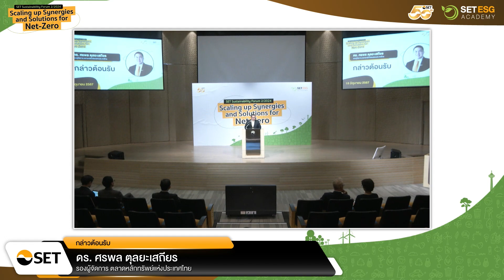SET Sustainability Forum 2/2024 (1/5) Opening (SET) & Exclusive Remarks (UNFCCC)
เมื่อโอกาสทางธุรกิจใหม่...อาจอยู่ระหว่างทางไป Net Zero
ทุกภาคส่วนจึงเร่ง Speed สร้าง Synergy ขยาย Solution
พร้อมสนับสนุนภาคธุรกิจไทยสู่เป้าหมายการลด GHGs และผลักดันภาคเอกชนไทยสู่ความยั่งยืนในระดับโลก ตั้งแต่
- พ.ร.บ. Climate Change , Carbon Tax, ระบบ ETS
- การเปิดเผยข้อมูลด้านความยั่งยืน/ESG ตาม IFRS S1 S2,
- การเข้าถึงแหล่งทุน Climate Finance, Sustainability-Linked Bond
- การปรับเปลี่ยนธุรกิจเพื่อรับมือความเสี่ยงโลกรวน (Transition) ตลอด Supply Chain เพื่อ “ไปด้วยกัน ไปได้ไกล”
- กลไกทางการเงินเพื่อแก้ไขวิกฤติ Climate Change เช่น Carbon Market, Carbon Credits
1. กล่าวเปิดงาน โดย ดร. ศรพล ตุลยะเสถียร SET
และ Exclusive Remarks โดย James Grabert, Director - Mitigation Division, UNFCCC
2. การนำเสนอ
หัวข้อ “The Integrity of the Global Carbon Market and Recommendations for the Ethical Use of Carbon Credits”
โดย Jens Radschinski, Regional Expert on Art.6 to support the implementation of the Paris Agreement, UNFCCC/IGES - Regional Collaboration Centre for Asia and the Pacific
3. Panel Discussion
หัวข้อ “Strengthening the Sustainable Ecosystem for Thai Capital Market”
โดย คุณกฤตยา กรม Climate Change, คุณรองเพชร อบก., คุณวินิตา กลต. และคุณสุรพล SET
4. การนำเสนอ
หัวข้อ “Unlocking Private Capital at Scale:  An Accelerator to Net-Zero”
โดย ดร.สมจินต์ ศรไพศาล สมาคมตลาดตราสารหนี้ไทย (ThaiBMA)
5. Panel Discussion
หัวข้อ “How Inclusive Transition could Secure Sustainable Returns?”
โดย คุณพูนสิทธิ์ ธนาคารกรุงศรีฯ คุณอรรถ บจก.มิตรผล
งาน SET Sustainability Forum 2/2024: Scaling up Synergies and Solutions for Net-Zero
เมื่อวันที่ 18 มิ.ย. 67
และสามารถดาวน์โหลดเอกสารจากงาน ประเด็นสรุปงานและข้อมูลอื่นๆ ได้ทาง